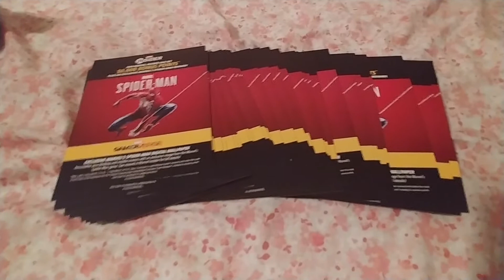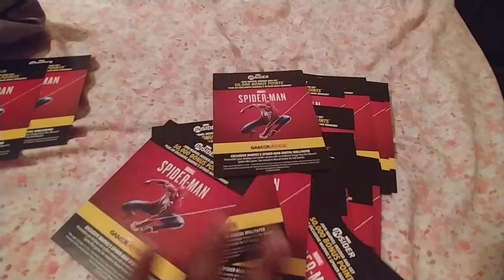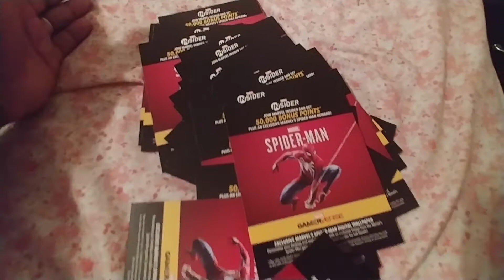50K MARVEL INSIDER POINTS GIVEAWAY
yessir u heard it right! I'm giving away marvel insider codes for 50K points. Just want to give back to the fellow followers and to all my supporters. Love you all!